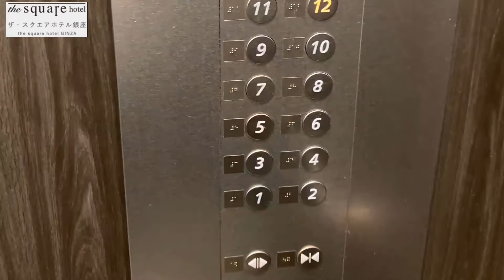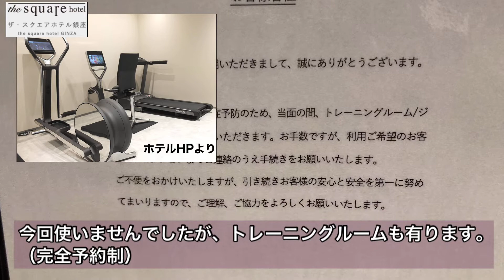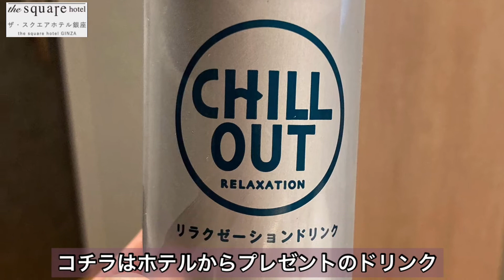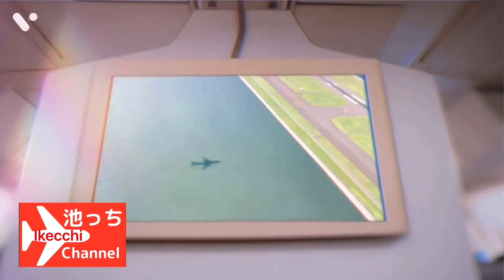【宿泊記】ザ・スクエアホテル銀座 The square hotel Ginza デラックスダブルルーム・大浴場・朝食レビュー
2018年11月オープン
ザ・スクエアホテル銀座　宿泊レビューです
（2022年3月中旬宿泊）

・デラックスダブルルーム
・大浴場
・朝食
のご案内

◆年に100泊程ホテルに泊まる生活を20年以上続けてます。
500軒以上のホテル宿泊レビューは下記ブログをご覧下さい

『池っちのあっちこっち旅行記』（ホテルレビュー編）